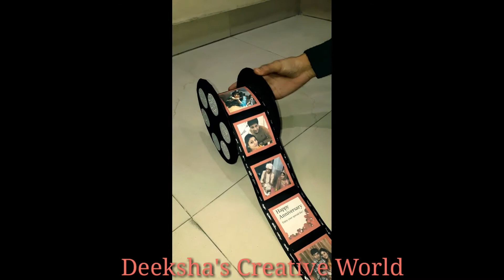Best Anniversary gift ever (Photo reel album)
It's so easy and beautiful creative thing to gift anyone and u can make it in short time.

photo bouquet ideas,
photo bouquet tutorial,
photo bouquet making,
photo bouquet handmade,
photo bouquet handmade tutorial,
photo bouquet wala,
photo bouquet craft for birthday,
chocolate and photo bouquet,
photo bouquet box,
photo chocolate bouquet,
photo pulling chocolate bouquet,
photo pulling chocolate bouquet tutorial,
photo chocolate bouquet handmade,
diy photo bouquet,
photo bouquet de fleurs,
flower bouquet photo,
bouquet ki photo
how to make photo bouquet at home,
how to make photo bouquet handmade,
how to make photo chocolate bouquet
handmade bouquet of paper flowers,
handmade bouquet of flowers,
handmade bouquet for birthday,
handmade bouquet ideas,
handmade bouquet with paper,
handmade bouquet easy,
handmade bouquet with real flowers,
handmade bouquet of chocolate,
handmade flower bouquet for birthday,
handmade bridal bouquet,
beautiful handmade bouquet,
handmade chocolate bouquet,
handmade chocolate bouquet easy,
handmade flower bouquet easy,
handmade bouquet for wedding,
handmade rose flower bouquet,
handmade wedding flower bouquet,
handmade paper flowers bouquet,
handmade flower bouquet 8,
handmade chocolate bouquet ideas,
handmade mini bouquet,
photo bouquet handmade,
handmade paper bouquet,
handmade rose bouquet,
handmade rose bouquet with paper,
handmade red rose bouquet,
handmade small bouquet,
handmade flower bouquet tutorial,
handmade flower bouquet with paper,
handmade wedding bouquet
art and craft for girls,
best wedding gift for brother and sister in law,